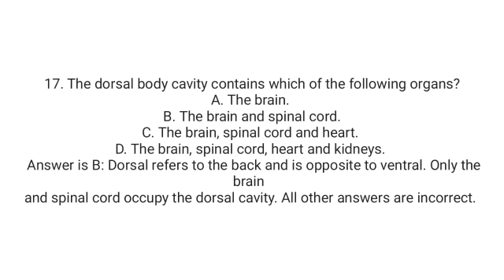Anatomy & physiology Questions and answers